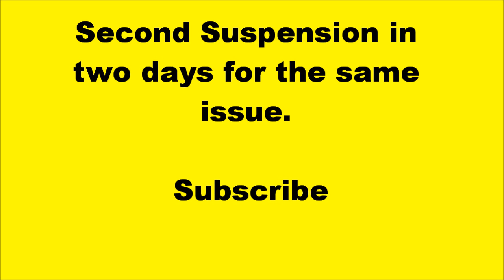Boston Bruin's Brad Marchand Suspended (Boston Bruins vs Columbus Blue Jackets 3/15/11)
The second suspension for a hit to the head in two days, and I'm wondering, whats the difference between this and Chara's hit on Pacioretty?  Leave a comment or video response explaining why I am wrong, or right.  He was hit in the head also, and the result was more devastating, he fractured a vertebrae and a suffered major concussion.  Even if it was an accident, I think more action was required.   Boston Bruins forward Brad Marchand has been suspended for two games and will forfeit $6,330.64 in salary for delivering an elbow to the head area of Columbus Blue Jackets player R.J. Umberger in NHL game #1044 Tuesday night, the National Hockey League announced today.  Marchand's fine is based on his average annual salary and is calculated under the terms of the Collective Bargaining Agreement. The money goes to the Players' Emergency Assistance Fund.  The incident occurred at 11:40 of the second period when Marchand approached Umberger from behind and struck him in the neck and side of the head with his elbow.  No penalty was assessed on the play.  Marchand will miss the Bruins' next two games -- tonight at Nashville and March 19 at Toronto.   He will be eligible to return March 22 against New Jersey.